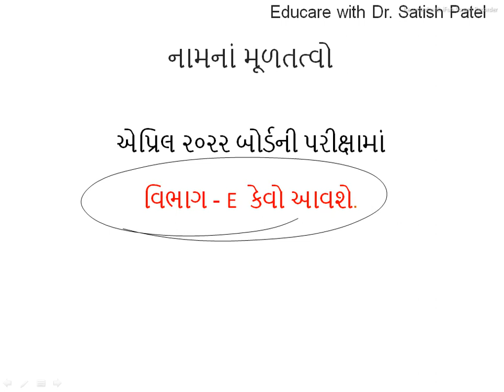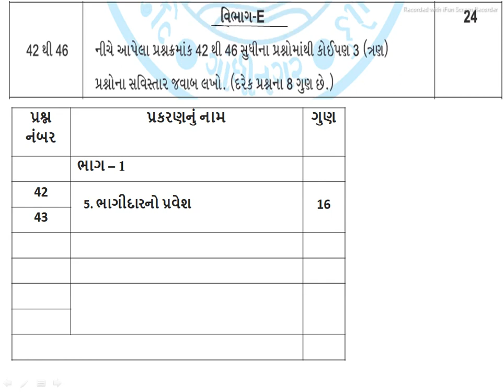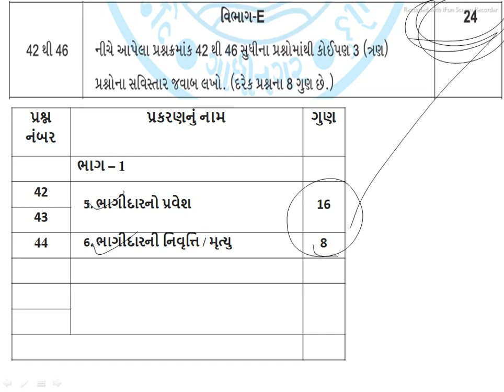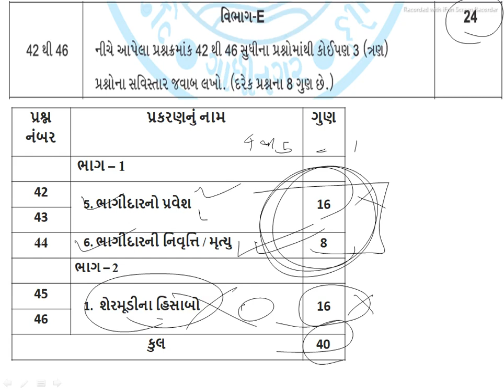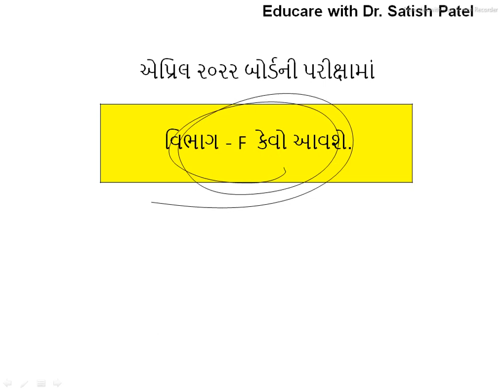I Std 12 I Account I 2022 ની બોર્ડની પરીક્ષામાં વિભાગ - E કેવો આવશે ? I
આ વિડીયો દ્વારા તમને વિભાગ E માં ઓછા ચેપ્ટર તૈયાર કરી પૂરેપૂરા ગુણ કેવી રીતે મેળવી શકશો એની સમજૂતી આપવામાં આવી છે.